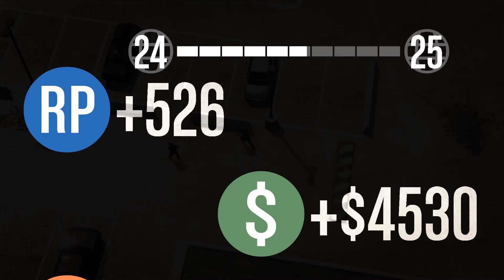Siege mentality round 2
DAmn, i lost